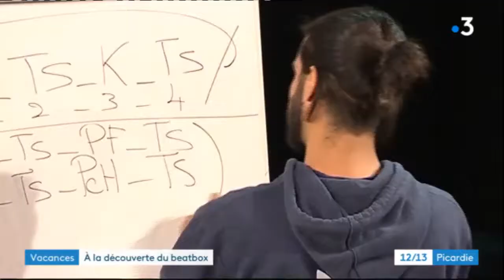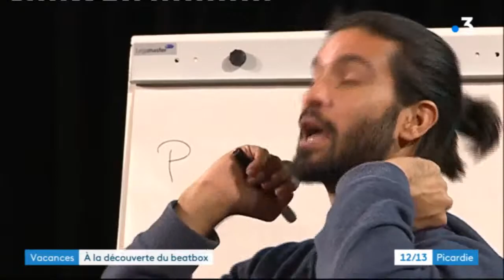Reportage Atelier Beatbox - France 3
Reportage de France 3 Hauts-de-France, le mercredi 24 octobre 2018

Reportage de Romane Idres, Marie Roussel, Cédric Delangle Intervenants : Scouilla, Beatboxeur, Champion de France par équipe 2017 ; Mathieu, 13 ans ; Camille, 9 ans